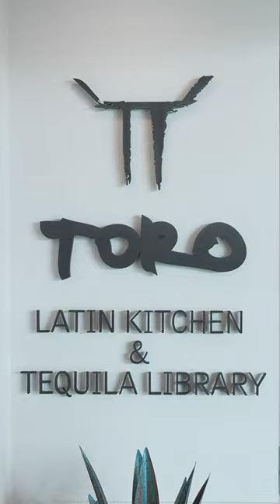TORO Latin Kitchen & Tequila Library: The World's Largest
See the world's largest Tequila Library. It's in Dania Beach. @visitlauderdale